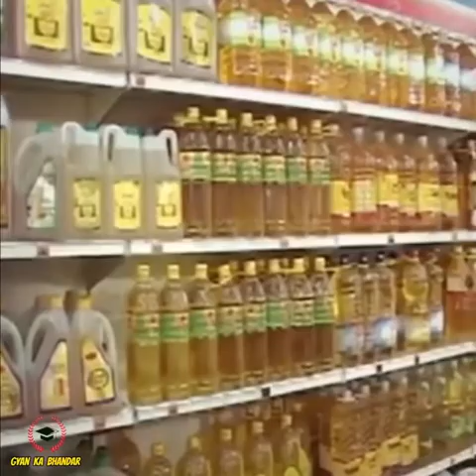How to make palm oil(ताड़ का तेल कैसे बनाएं kaise banaen)